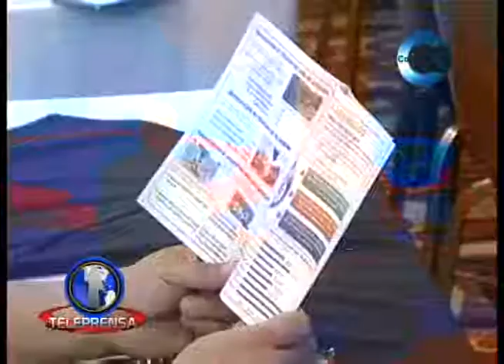Fusades celebra semana global del emprendimiento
Fusades inauguro la semana global del emprendimiento que se celebra a nivel mundial, destacando el apoyo a más 300 pequeños empresarios.
Durante la celebración, se lanzara la marca país "el salvador emprende" para unificar esfuerzos entre sector público y privado.